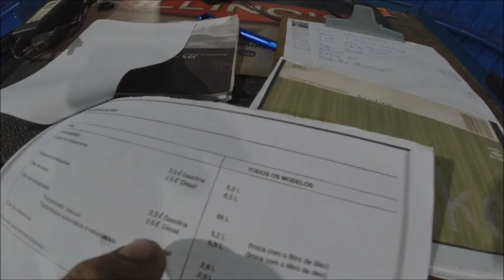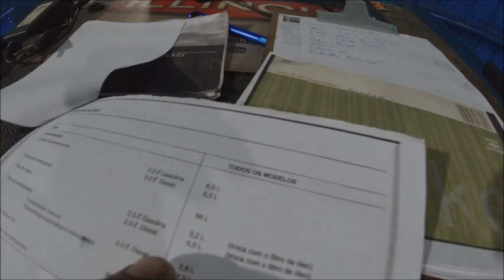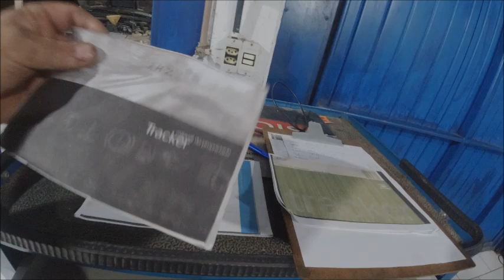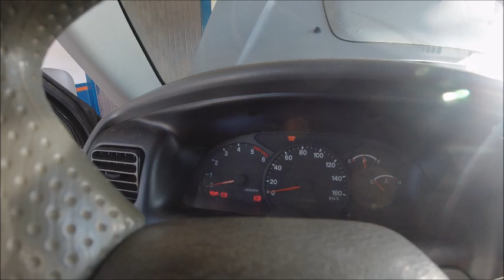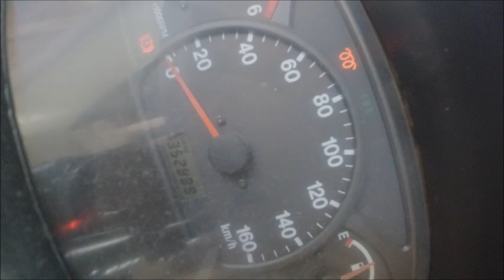TRACKER BEIÇUDA HORA DA REVISÃO PARTE#2